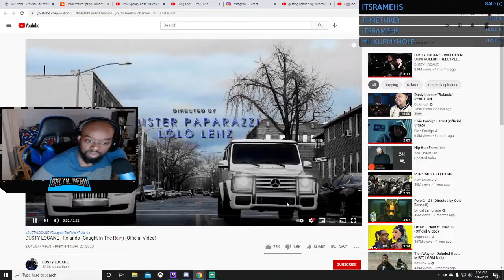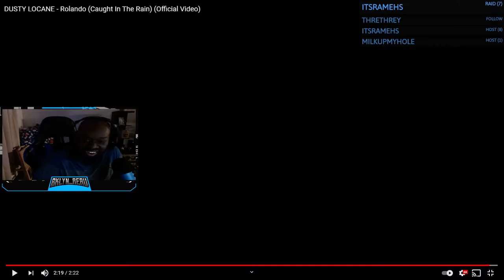Dusty Locane AT 2X SPEED IS CRAZY!!! ROLANDO REACTION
Can’t front track is already lit bruh but he sounds crazy good on a faster tempo!!!